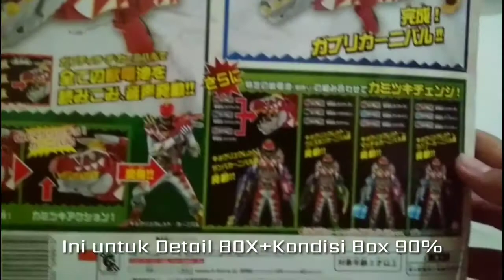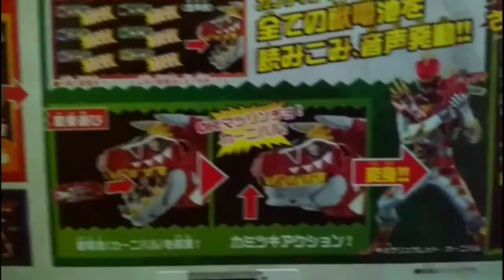TokuReview#3 ||DX Minityra [BIB]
Jangan lupa juga Add Sosmed saya ea gaes..

Maaf klo editannya kurang memuaskan/kata² nya
Hal² editing yg Lupa/penyampaiannya juga:
Yaitu WM sama Budget

Disini aja ya..
Kira² DX Minityra Klo BIB kisaran 400-600an
Kalo LOOSE 250-400